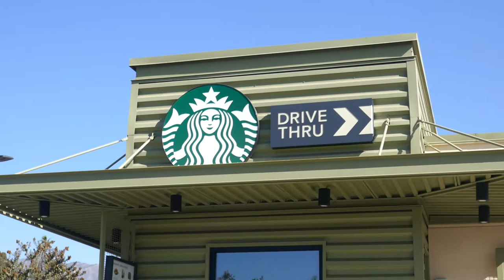Starbucks Coffee Drive Thru Monrovia California USA Fall November 2020